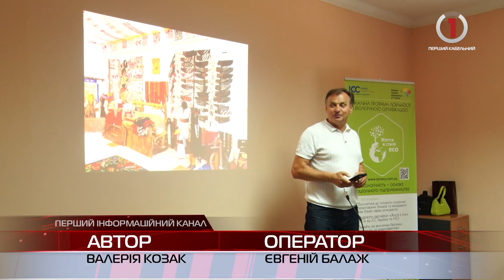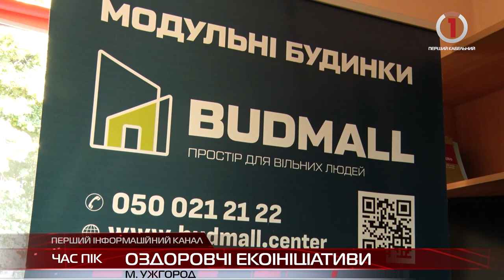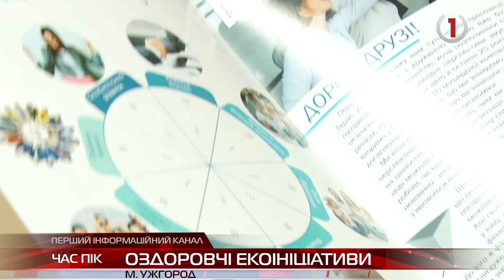Перший еко-офіс на Закарпатті: в Ужгороді відкрили унікальний об’єкт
В Ужгороді відкрили перший на Закарпатті центр «Життя в стилі ECO» і представництво компанії «Будмолцентр», яка спеціалізується на сучасних та якісних модульних будинках. Відтак, тепер у самому серці міста функціонує офіс, куди можуть завітати усі небайдужі до себе та екології.